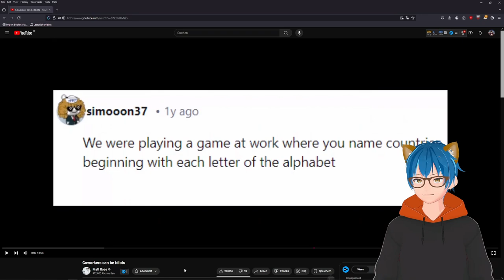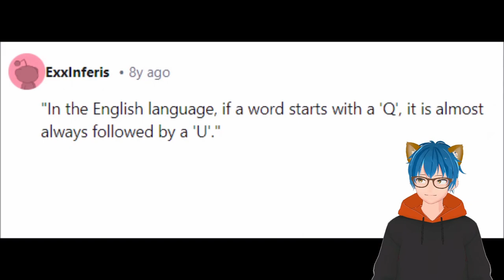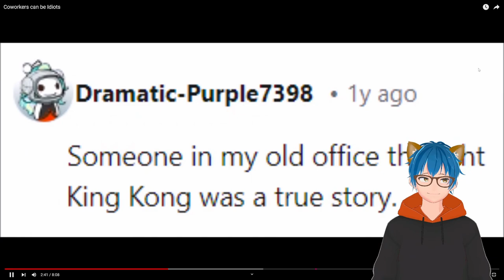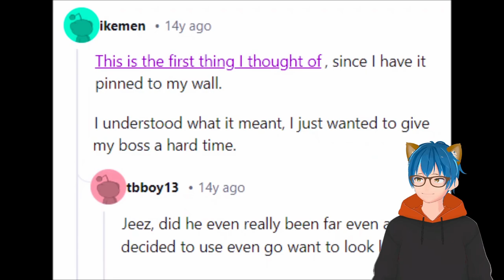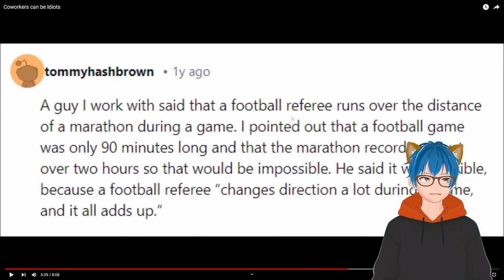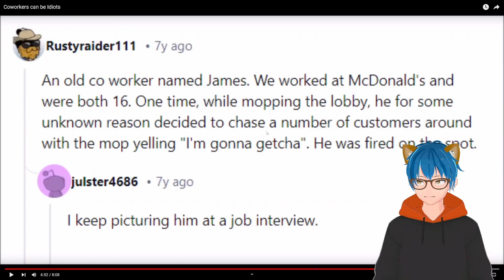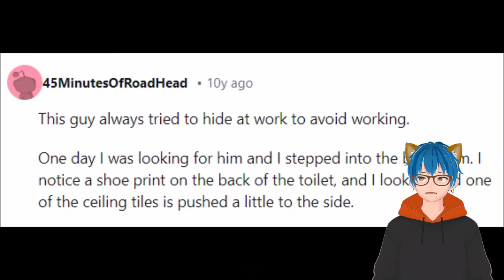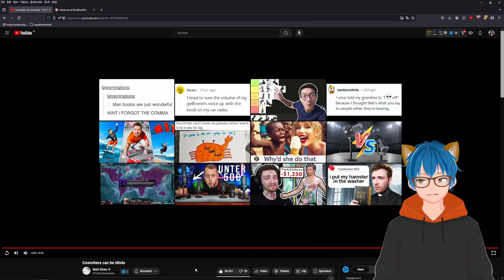Coworkers being absolute Idiots | Matt Rose React